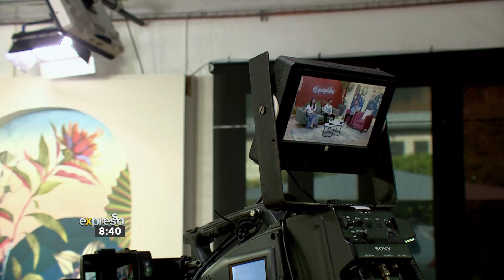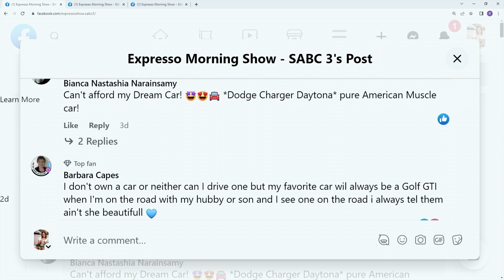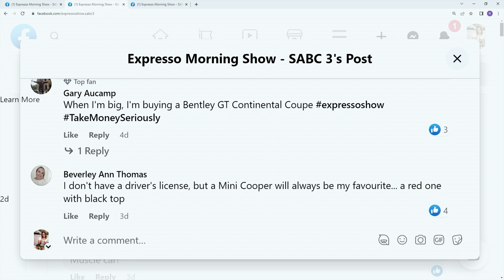OurMoneyMatters: Dream Car